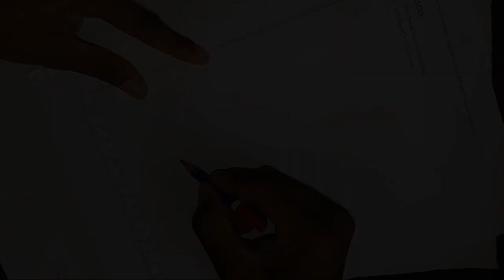how to draw a cretatops drawing jurassic age 190 million years ago species